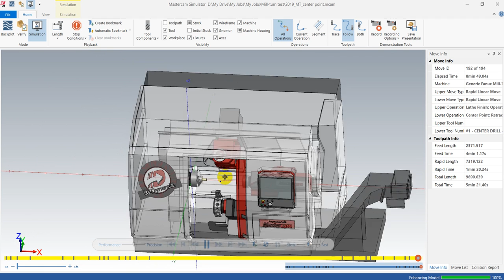Mastercam Mill Turn - Center toolpath | CAMWORLD